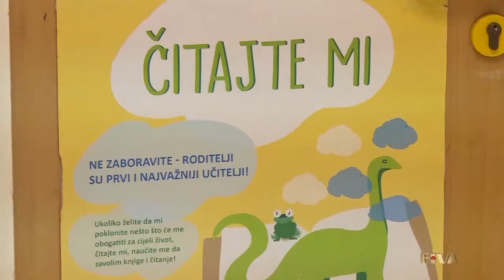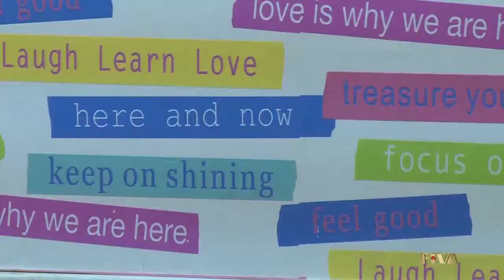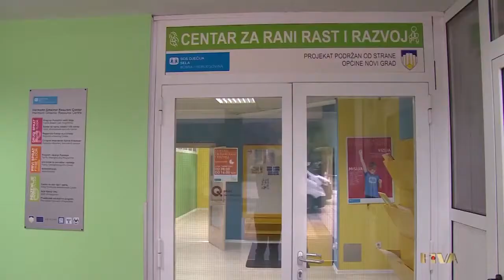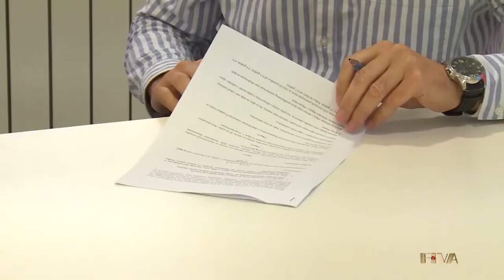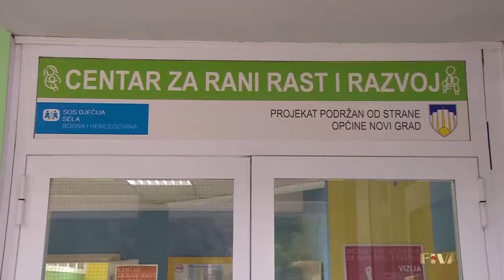Podrška radu Centra za rani rast i razvoj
Općina Novi Grad Sarajevo već šestu godinu podržava projekat Centra za rani rast i razvoj kojeg implementira Organizacija SOS Dječija sela BiH